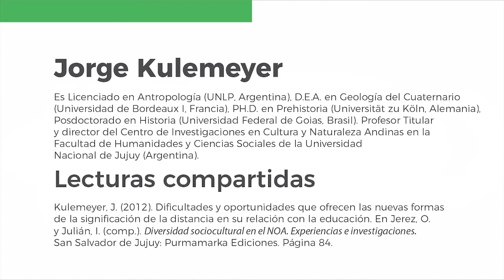Lecturas de Posgrados FHyCS Jorge Kulemeyer